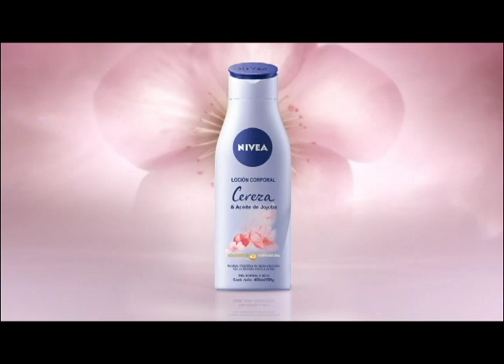Capsula 24 Chordeleg Persa flor - Nivea